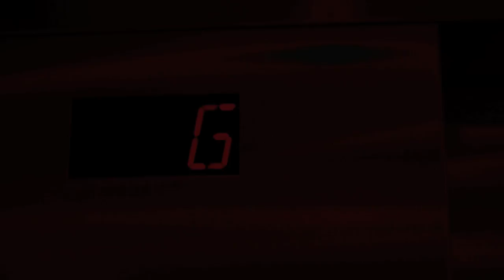Elevator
Teaser for the upcoming 2012 film "Elevator," which was inspired by strange events captured during filming of an unfinished EF documentary on atriums. All footage is real, and has not been altered in any way.